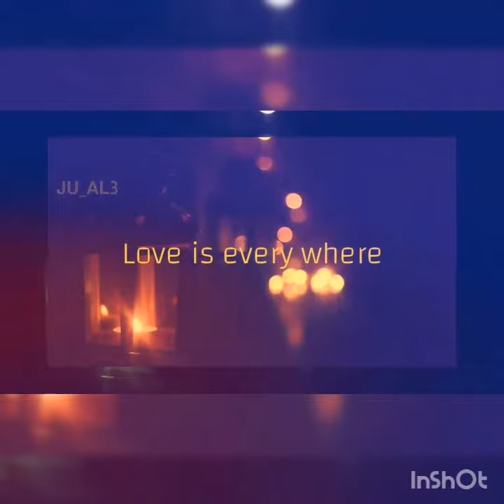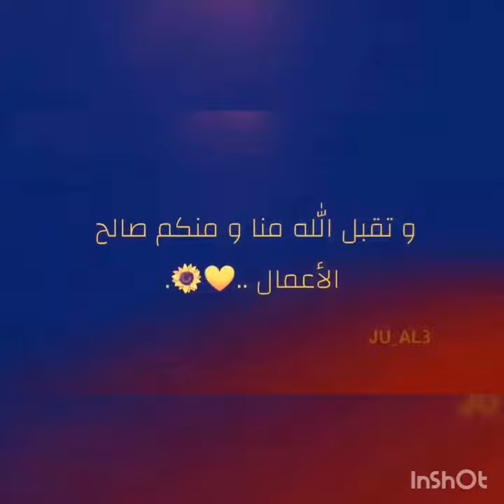Cover (ramadan) mahir zin 2020